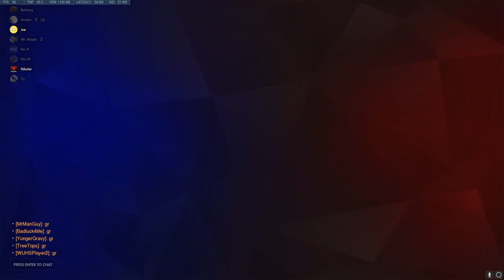Baraboo High vs Wilmont Union Scimage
This was the pre-season scrim between Baraboo and Wilmont Union. The score was 4 - 0 to Baraboo.